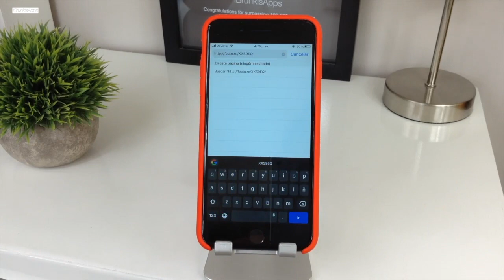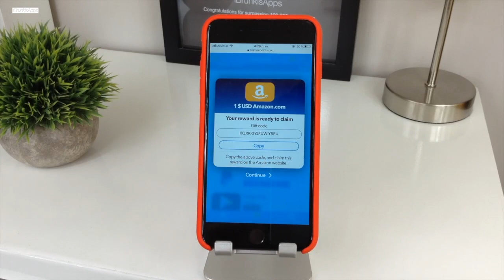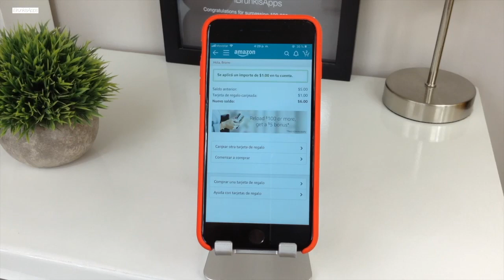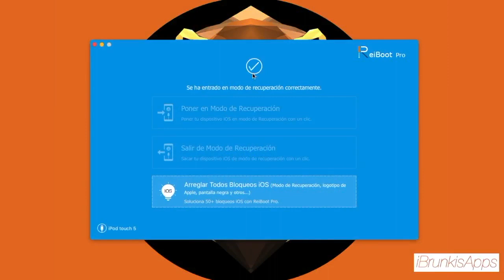GANA 10$ Diarios Con ESTAS APP / DINERO & MAS!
► ReiBoot: ReiBoot: Salga del modo de recuperación iOS 12 y solucione todos los problemas del sistema iOS
► iMyFone D-Back: recupera datos perdidos o eliminados en tus dispositivos iOS.

▶︎ ¿ 👤 ? Mas De Mi:

▸ Nombre: Bruno Martinez
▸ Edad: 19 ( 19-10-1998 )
▸ Donde Vivo: Torreón, Coahuila, Mexico
▸ Estudiante de Ciencias de la comunicación

► MAS INFORMACION ►

Canción: Show your Love
Bajada de la biblioteca de Youtube
Editor: Final Cut Pro X
Camara: iPad Mini 1G
Calidad: 1080p
Microfono: Blue Yeti